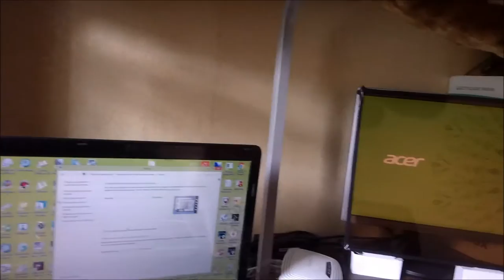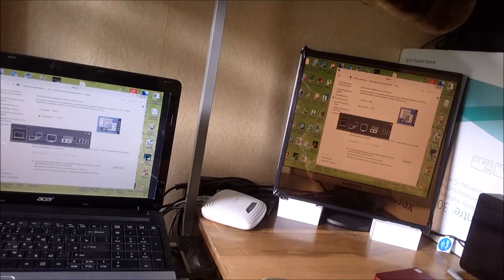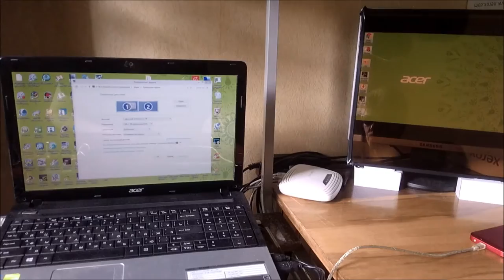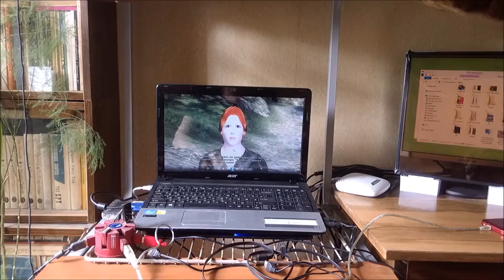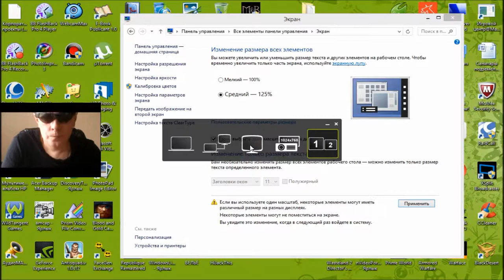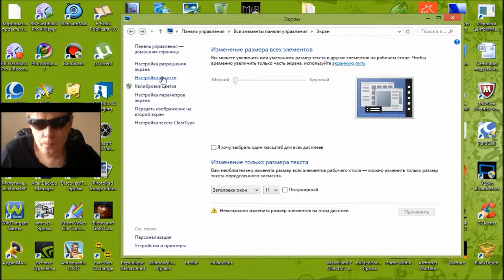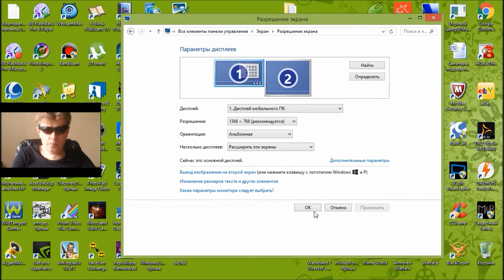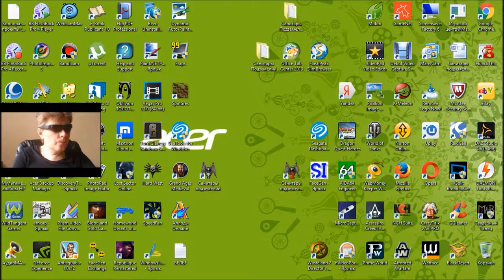How to Add a Second Monitor to Laptop George G Kostandi